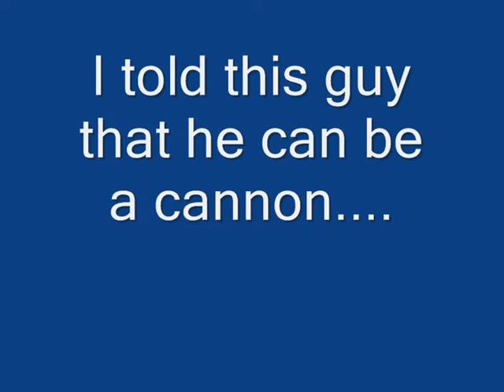{DFC} Intro Movie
This is the DFC intro movie, its about the DFC clan.
Though this movie was made for the {DFC} clan, I'm NOT in it anymore. I've only kept these movies cause I like them, so please no comments about this.